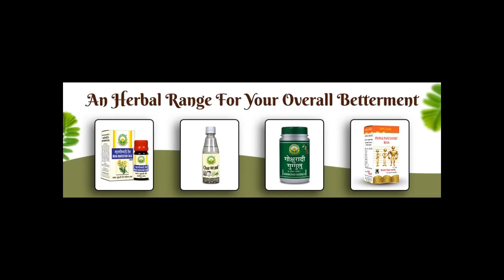Basic Ayurveda Hajrulayahuda Bhasma 10gm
Basic Ayurveda's Hajrulayahuda Bhasma is an Ayurvedic product. Helpful for kidney-related problems.

Kidney Stones
Urinary retention or ischuria (inability to completely empty the urinary bladder)
Dysuria
Renal Colic